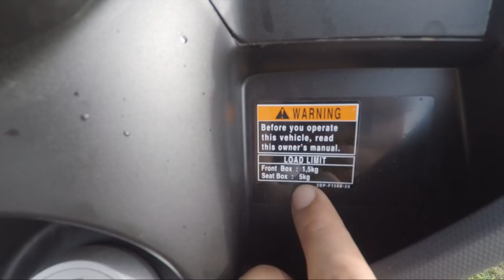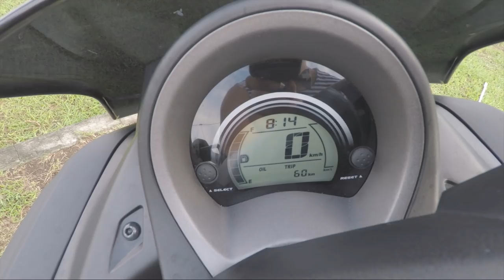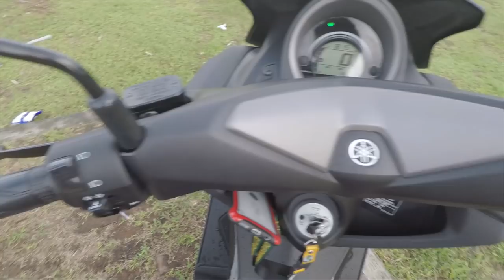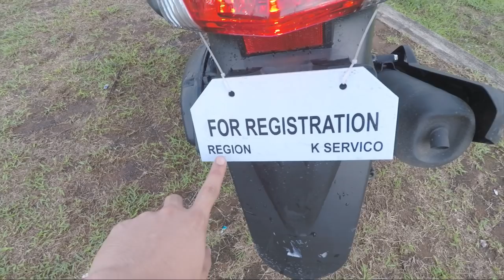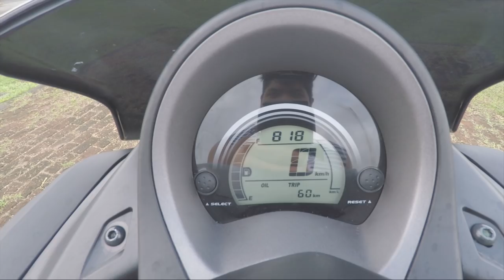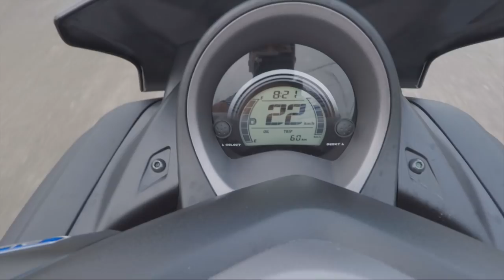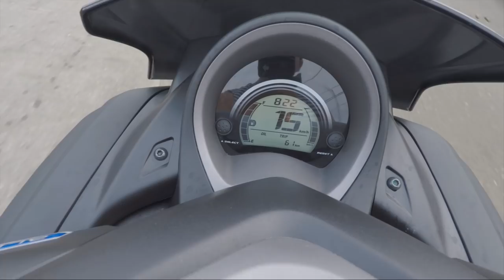SIKRETO NG NMAX // SULIT NGA BANG BUMILI ? // NMAX HONEST REVIEW - motoVLOG